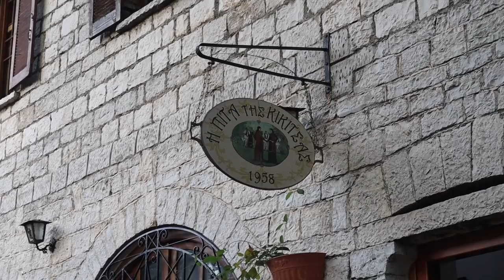Vlog: Φύγαμε για Ζαγόρια 🌍 | Marinelli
◈ Σε αυτό το βίντεο θα σας δείξουμε όμορφες εικόνες από τα Ζαγόρια!
Περιμένουμε τα μηνύματα σας!

◈ Το ξενοδοχείο που μένουμε:
Μελίτειον παραδοσιακό ξενοδοχείο
Ασπράγγελοι Ζαγορίου
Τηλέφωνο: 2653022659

◈ Η πίτα της Κικίτσας:
Μονοδένδρι Ζαγορίου
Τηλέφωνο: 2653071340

xoxo
Marinelli ♥